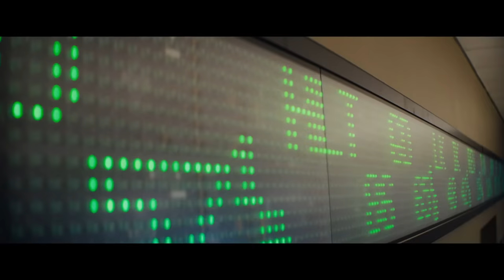The Wolf of Wall Street Official Trailer #2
From Academy Award winning director Martin Scorsese comes The Wolf of Wall Street, starring Leonardo DiCaprio.